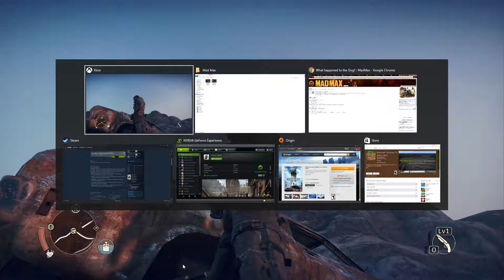MAD MAX PART 3: CAR FIGHT EXTREMIS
While Max gets madder his car explodes 3 times.